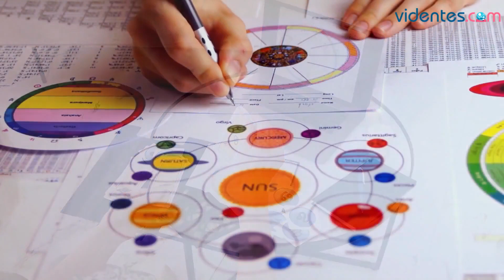HORÓSCOPO DIARIO 💥🥰💘 ACUARIO ♒️ MIÉRCOLES, 21 DE FEBRERO DE 2024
Horóscopo de Acuario para hoy, miércoles 21 de Febrero de 2024. El horóscopo para hoy: descubre tu futuro gracias a mi horóscopo diario para ti.